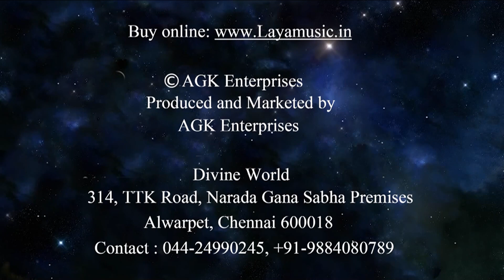THE YOGIC SECRETS OF THIRUMOOLAR - Vishnu on the Milky Way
Thirumoolar is one of the 18 Siddhars. His main work is the Thirumandiram (literal meaning – ‘Sacred mantra’ or ‘Holy incantation’) that describes various aspects, from Science and Medicine to the Human aspects of Life and the Divine – Lord Shiva (PARASHIVA).

First of all Tirumoolar calls the yoga in the thirumandhiram as dhava-yoga or siva-yoga. The versus runs as follows, Siva-yoga is to distinguish the SITH from the ASITH, Yoga of penance is to attain self- illumination, Other types of yoga are not yoga proper, to attain Siva-aananda.